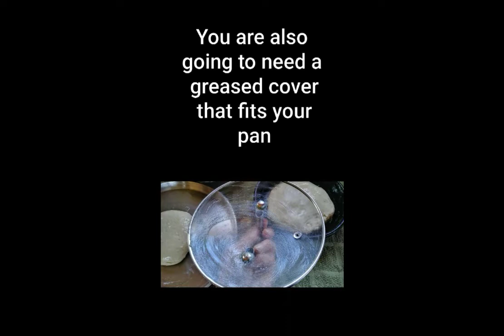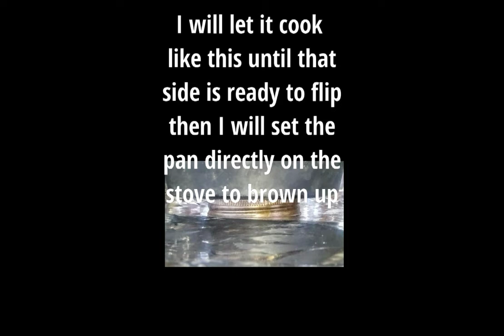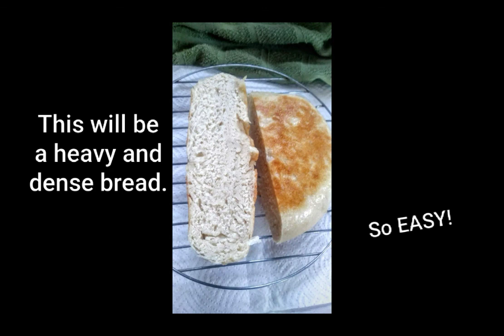Off Grid Pan Bread! No Oven Needed. how to make bread,how to make bread at home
5 Cups Four
2 1/4 teaspoons yeast
1 1/2 teaspoons Sugar
1/2 teaspoon salt

1 cup warm water
1 cup milk

wood stove cooking,self sufficiency,cooking on a wood stove,wood burning stove cooking,how to cook on a wood stove,cooking without electricity,off grid living,emergency preparedness,power outage,baking on a wood stove,easy wood stove recipies,homesteading off the grid,living off the land,how to cook on a wood burning stove
slow living,simple living,a day in my life,homesteading off the grid,living off grid maine
minimalist lifestyle,how to live a simple life,mindsets that changed my life,how to live simply,how to simplify your life,how to live minimally,slow living minimalist,quiet living,minimal living